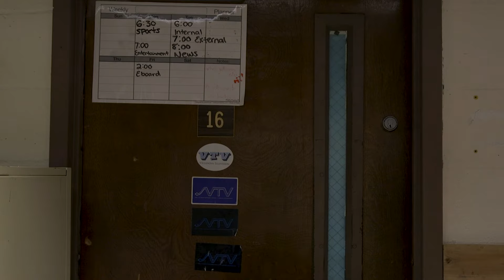Slasher - The Villys 2024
With a masked killer on the loose, a group of friends hopes to survive the night.

Awarded Best Horror

Writer/Director: Justin Groel
Cinematography: Justin Groel
Acting: Giana Abbas, Isabella Ledet, Lexi Brenner, Finn Courtney, Sophie Evans, Jacob Marscola, Tommy Michels, Noel B Doherty
Liked this video? Stay up to date with more content from VTV! Follow our social medias: Instagram @villanovatv, Facebook @villanovatv, TikTok @vtv_entertainment